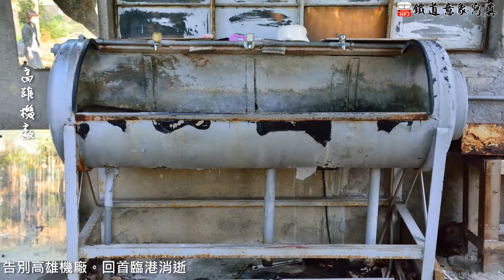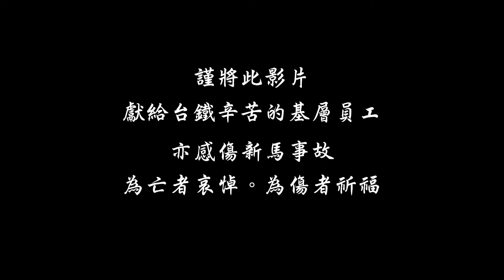【NFJ鐵道意象寫真】退。變 ─ 回首高雄臨港線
Diretor : John Wu
Executive Director : 姚力愷
Assistant : 楊軒臣、楊傑仁